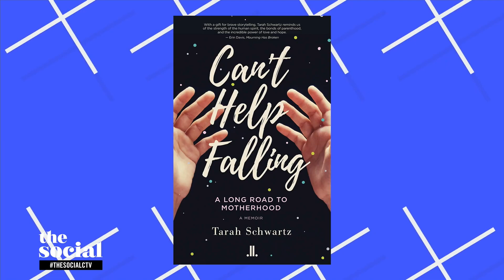An inspiring journey to parenthood | The Social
Tarah Schwartz shares her tumultuous journey on the road to adopting her son.